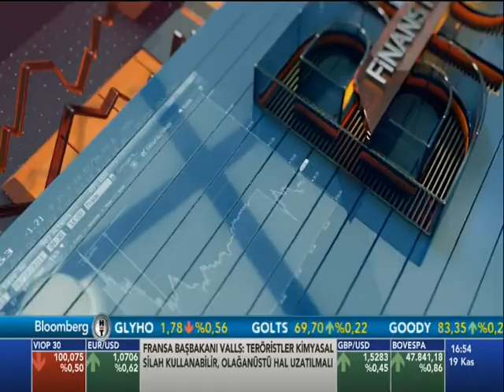İrfan Donat Tarım Analiz Tarımsal Biyoçeşitlilik Bloomberg HT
Tüketiciler gıda ürünlerinde gerçekten göründüğü kadar çok çeşit ve alternatife sahip mi? Bugün dünyada üretilen gıdaların yüzde 75'inin sadece 12 çeşit bitki ve hayvan türünden elde edildiğini söylersek ne düşünürsünüz? FAO'nun biyoçeşitlilik raporundaki kaygı verici rakamları Bloomberg HT ekranlarında Finans Merkezi programında Gökhan Şen ile konuştuk.